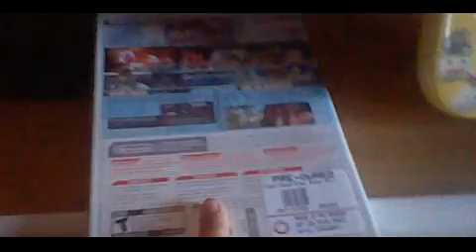CTGP REVOLUTION IS BACK!!!!!!!!!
YESSSSSS CUSTOM TRACKS ARE  BACK BOI